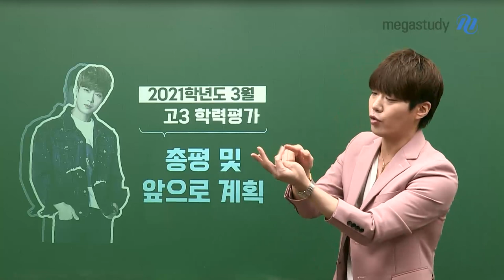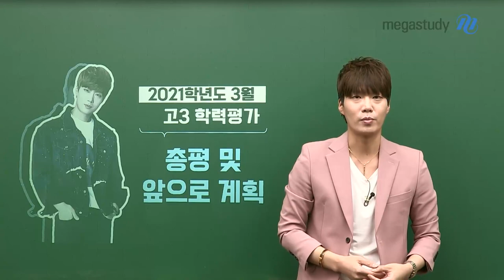[메가스터디] 윤리 김종익 쌤 - 3월 학력평가 윤리 총평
메가스터디 윤리 1위!
김종익 선생님의 3월 학평 윤리 총평